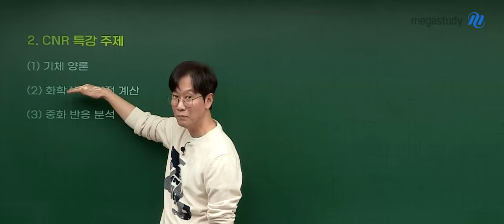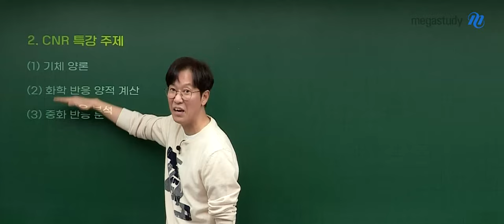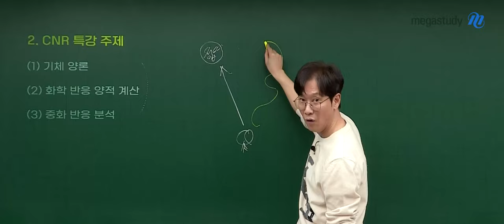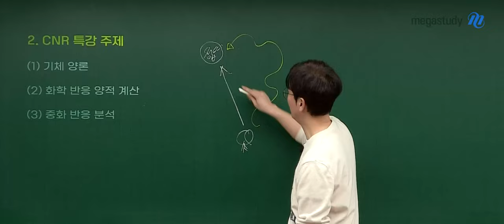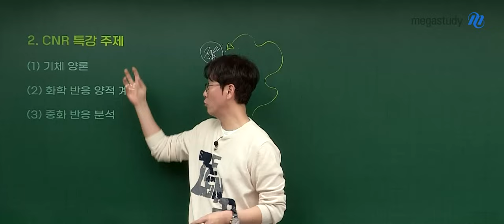[메가스터디] 화학 고석용쌤 - [화학l] 2025 베테랑의 CNR 특강 OT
화학 고석용 선생님의 [화학l] 2025 베테랑의 CNR 특강 OT 영상입니다.